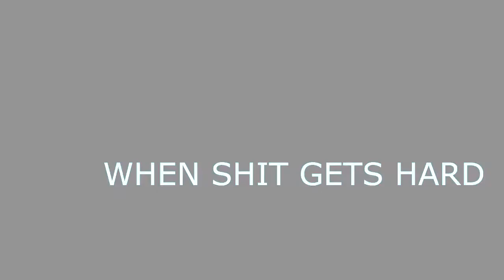Occupy the Dancefloor! 3/21/12 9PM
STARTING LOCATION::: 9pm, South steps of the Capitol (11th and Congress)

Help make us louder!! Bring your battery powered boombox! We ride with an FM transmitter, your boombox is important to us!!!

Party Wagon 1.0 rolled for the first time on January 6th, in celebration of Occupy Austin's 3 month anniversary, and has rolled periodically ever since to celebrate Occupy victories. The last time Party Wagon rolled was February 3rd, a couple of hours before Occupy Austin's eviction from City Hall. Occupy Austin carries on, and Party Wagon 2.0 is rolling out for the most revolutionary street party of SXSW on March 16th at 9PM. Location to be announced.